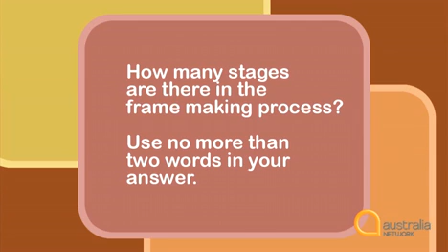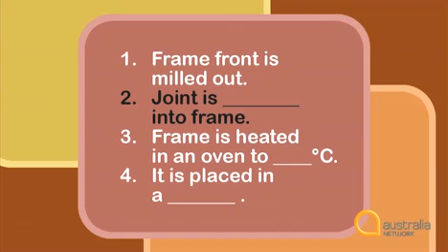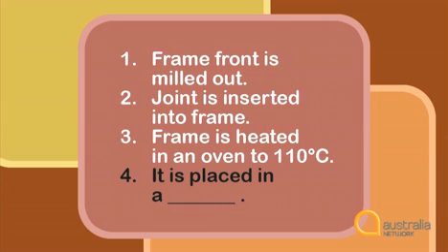Study English - Series 3, Episode 19: Labelling a Flow Chart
Learn how to listen for the answers to complete a flow chart and/or describe a process.

For more information to help you prepare for the IELTS test, download transcripts, study notes and activities for each episode

To view captions (subtitles) for this video, click on the 'CC' button on the player control bar to turn captions on. You can also view in multiple languages by selecting 'translate captions'.